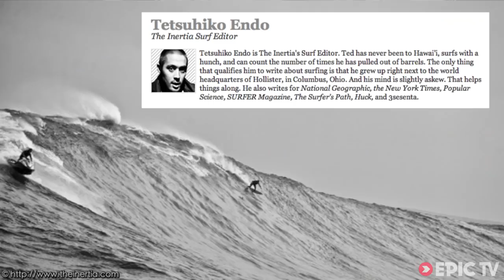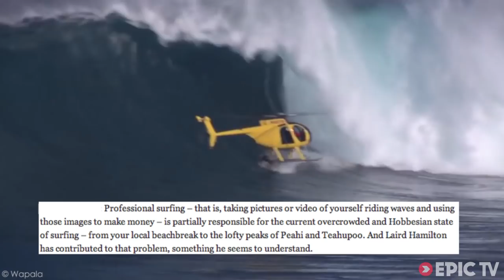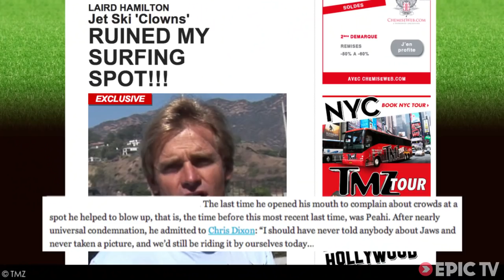Teahupoo IS Everest - Overcrowded and Full of People's Sh*t - EpicTV Surf Report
In this episode of EpicTV Surf Report, Dave Mailman shares an article written by Ted Endo from The Intertia - an astute observation that famous waves like Teahupoo have become like Everest. Not in their beauty, challenge to man or majesty, but in their overcrowding, abuse and whoring-out of the whole experience.

Definitely an interesting read, and thanks to Dave for bringing it to light. Read the whole article here:

Teahupo IS Everest - Crowded and Full of Sh*t - EpicTV Surf Report